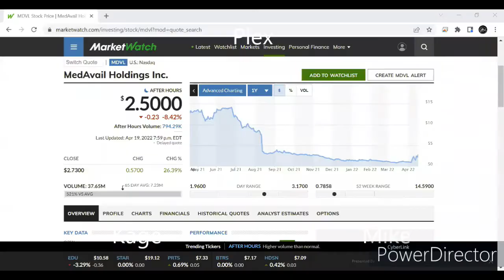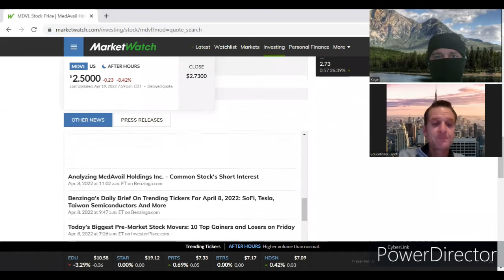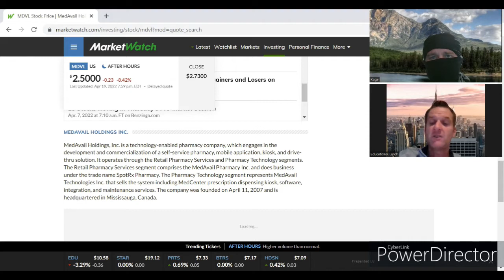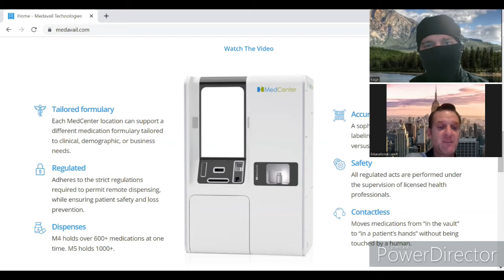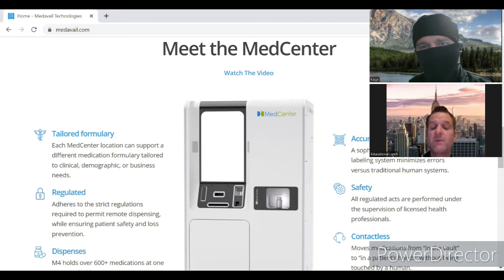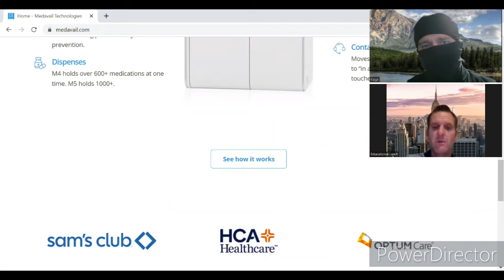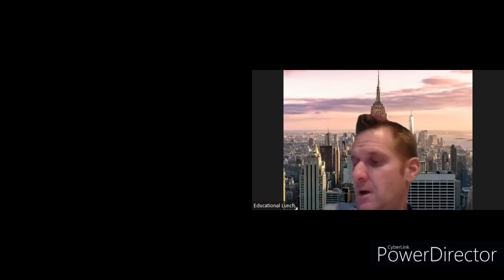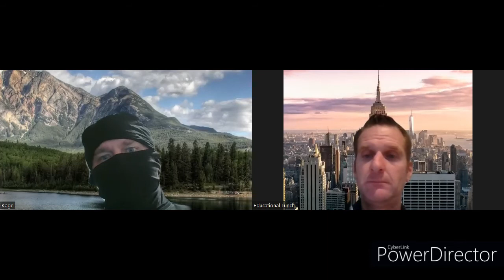Todays Hot Stock's!! MDVL,CEI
Today we cover these  companies!! 1/ Medavail  Holdings Inc 2/ Camber Energy Inc